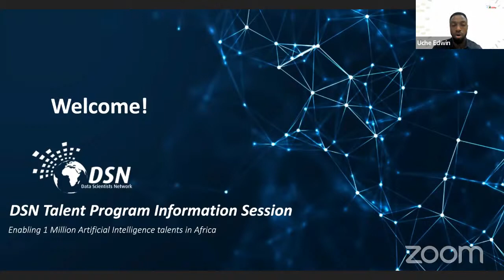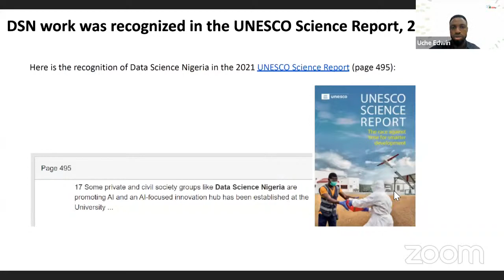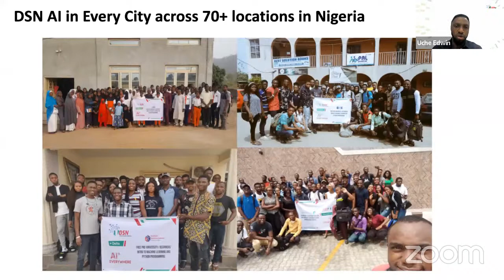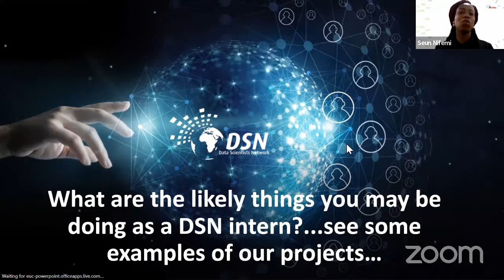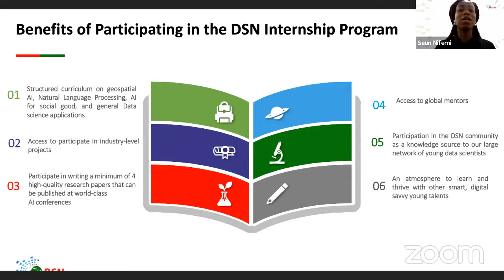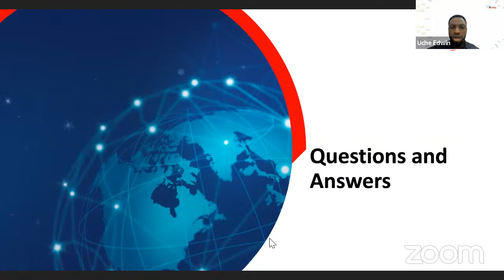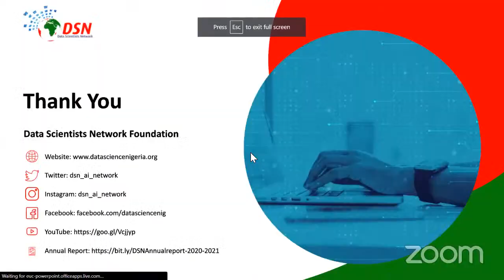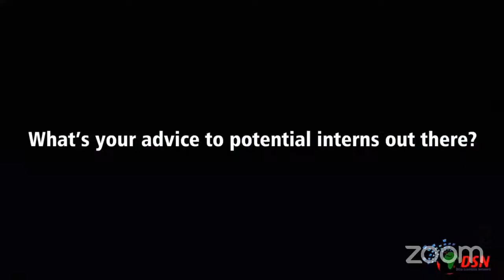DSN Internship Briefing Session